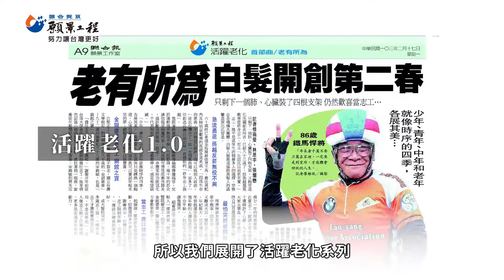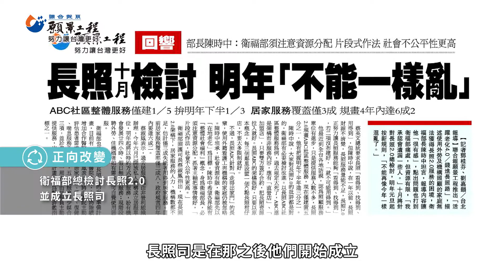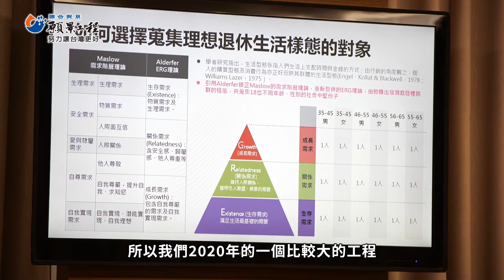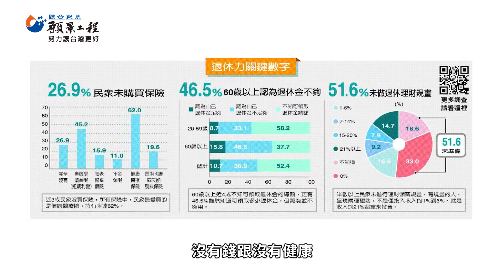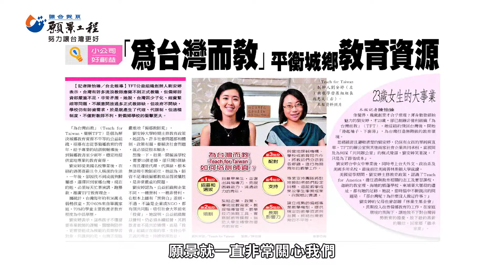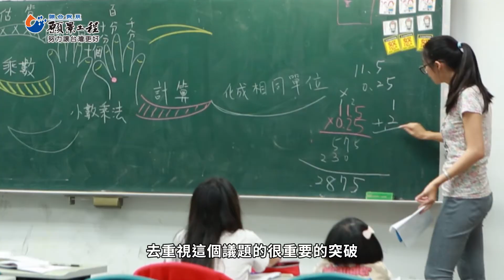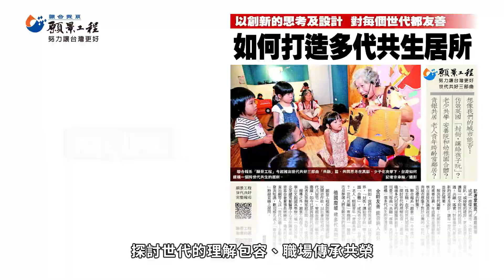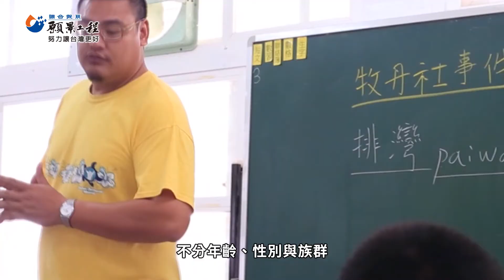【從微小到迴盪】世代共好篇 | 願景工程十年紀實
每個世代都有各自的難題，願景工程創造世代間的對話平台。

針對高齡族，我們推出「活躍老化」五個系列，探討長照困境，並推動衛福部成立長照司。此外，我們點出台灣老宅困老人的現象，為高齡友善住宅提供想法。

新世代的問題同樣複雜，城鄉差距直接影響孩子的未來，於是我們與Teach For Taiwan深度合作，催生出「偏鄉教育法」。

擁抱差異，世代共好，我們鼓勵不同世代撕掉對彼此的成見，草莓族、寬鬆世代又怎樣？彼此理解、互相欣賞，共創更融洽的社會氛圍。
從微小到迴盪｜願景工程十年紀實線上展
穿上你關心的議題 | 好人好事T販售中
（ 每個專題的標語跟圖案可自由搭配唷！